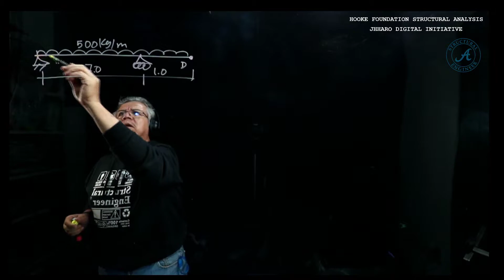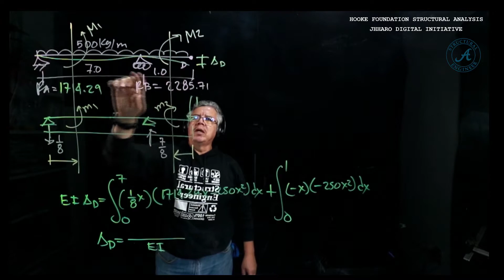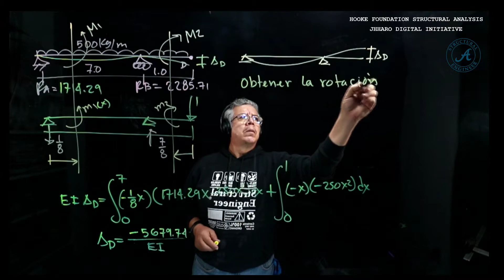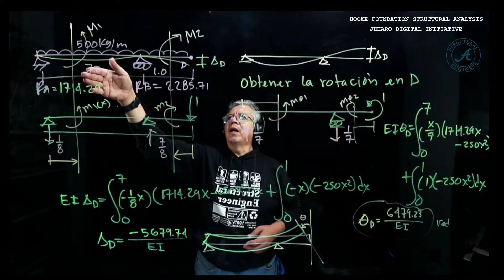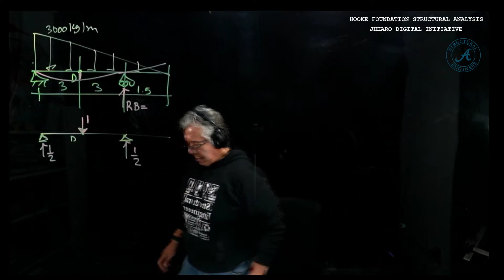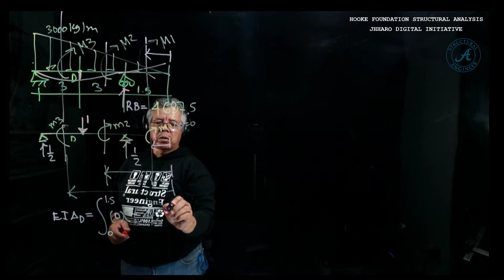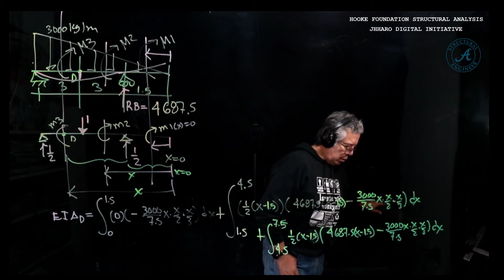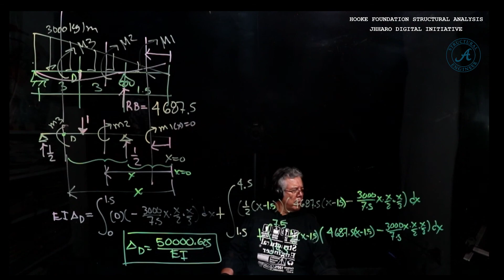Virtual work principle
Structural Analysis